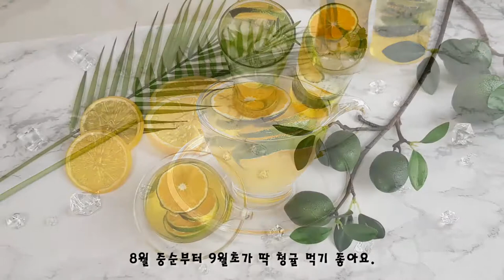Sub[언제나 듣기 좋은 홈카페] 청귤청 과 청귤 음료 - [Home cafe that is always good to listen to] green tangerine drinks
안녕하세요 쓸카페 입니다.
오늘은 8월중순 부터 9월초 까지가 제철인 청귤청과 청귤 음료를 만들어볼게요.

청귤청 재료
청귤 : 1.2kg
설탕 : 1kg
과일청 병 : 2개
베이킹소다(세척용)